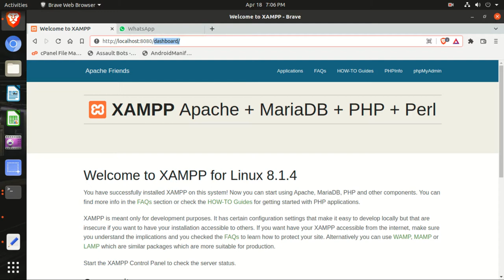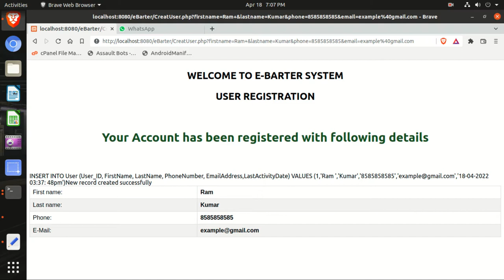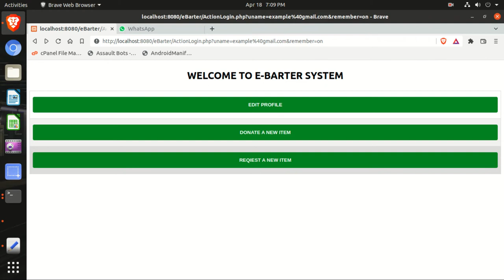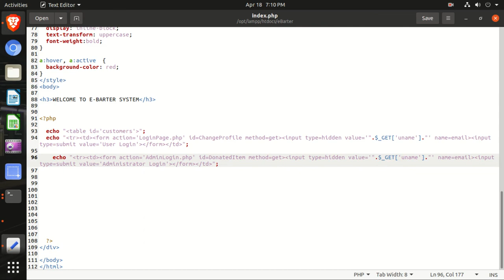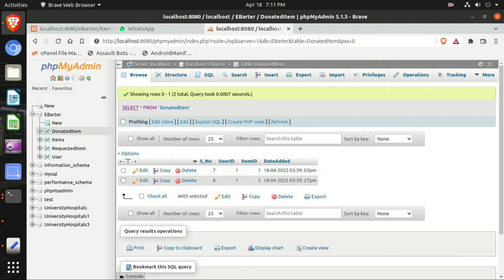E-Barter System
In this Video I've explained E-Barter System Project